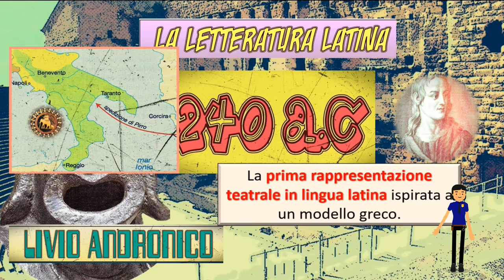Le origini del teatro latino